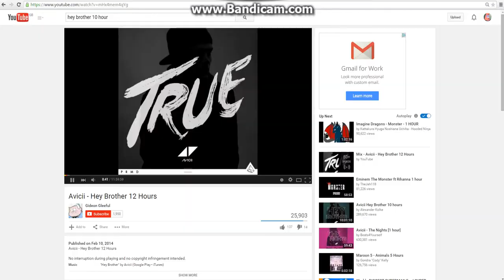200,000 TnT blown up!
ReadMore

The reason I wanted to do this was because I was bored :P dont judge me